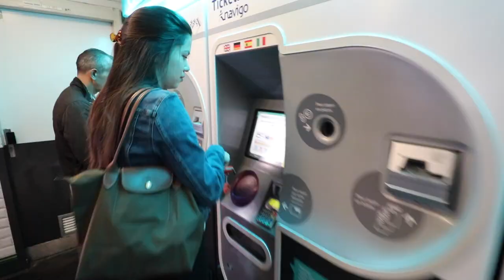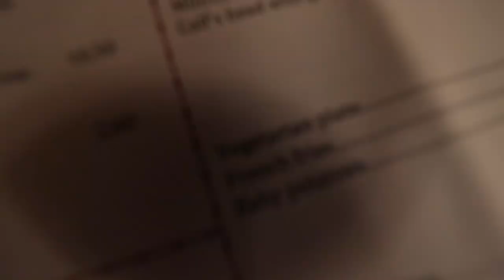Paris in September | Paris things to do | Where to find $20 french pastries | Travel Vlog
Three days in Paris! and what we did. Can't wait to go back and explore the rest of France! Any suggestions for video editing or for France next time would be greatly appreciated!!
P.s. I am looking to invest in a gimbal or software stabilizer so if you know any good ones help yaa gurl out. tysm! :)
**also I know how to spell pastries ;) thanks to the fella who caught that :)